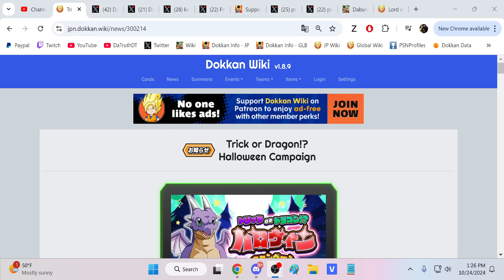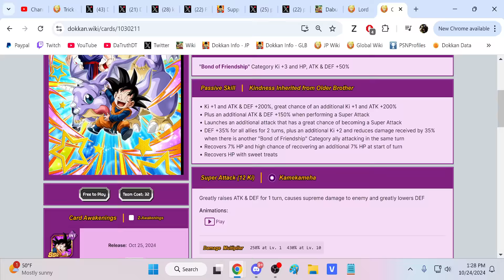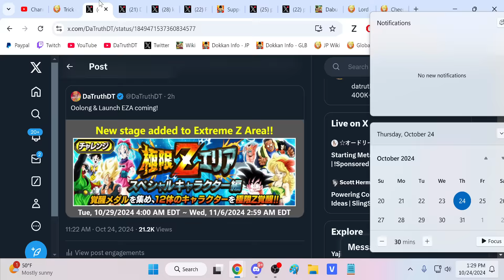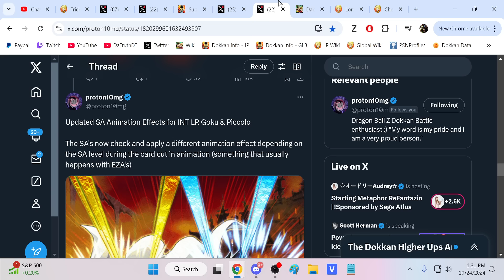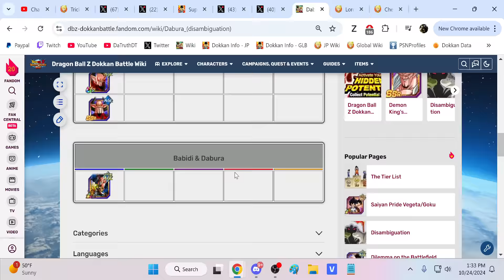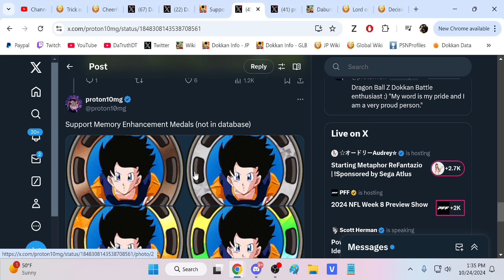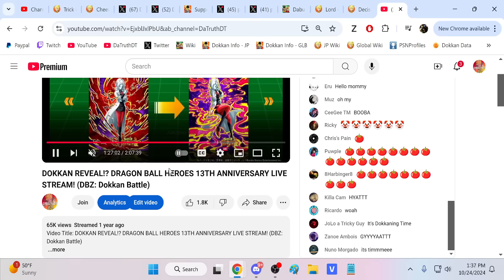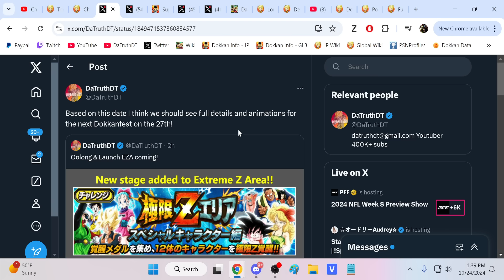2024 HALLOWEEN CELEBRATION INFO + NEW DOKKANFEST REVEAL SOON! (DBZ: Dokkan Battle)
Video Title: 2024 HALLOWEEN CELEBRATION INFO + NEW DOKKANFEST REVEAL SOON! (DBZ: Dokkan Battle)